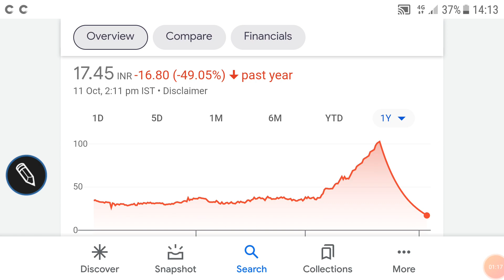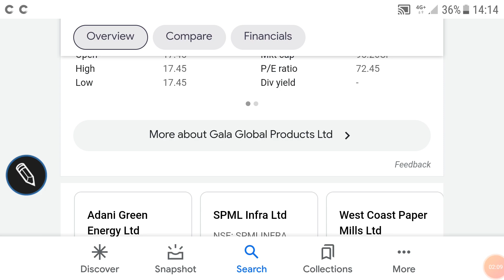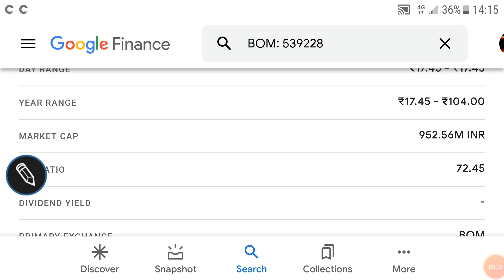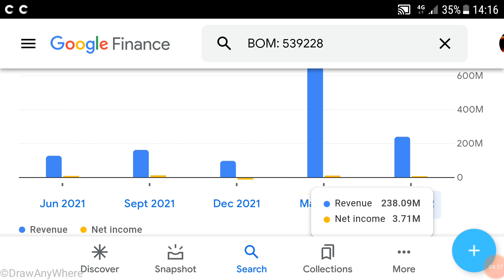GGPL share price analysis, latest financial data, important levels, निवेश की राय देखे🌹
GGPL SHARE ANALYSIS

GGPL latest financial data

GGPLSHARE PRICE important levels

Other topics:
Stock investment
Stock analysis
Stock recommendations